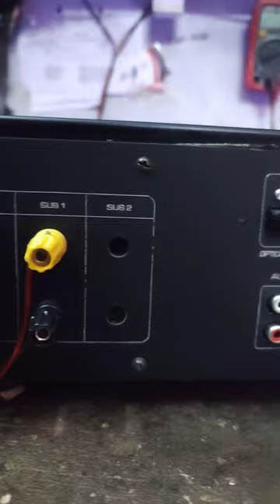5.1 Digital HDMI ARC Amplifier 1600Watt PMPO, 20K , REFLEX TECH WORLD ANGAMALY,9995228224